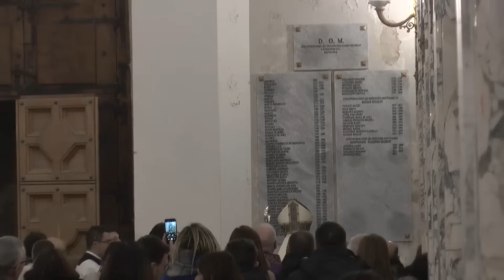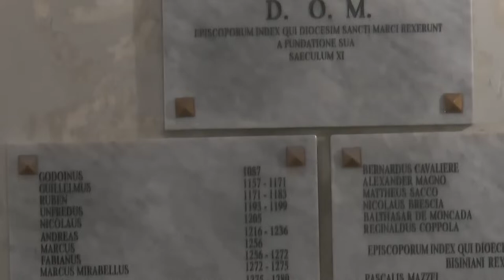Celebrazione 1 anniversario Consacrazione Episcopale di mons. Stefano Rega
Celebrazione 1 anniversario Consacrazione Episcopale di mons. Stefano Rega - 18 febbaio 2024 Cattedrale di San Marco Argentano